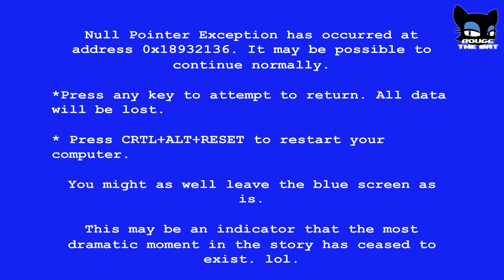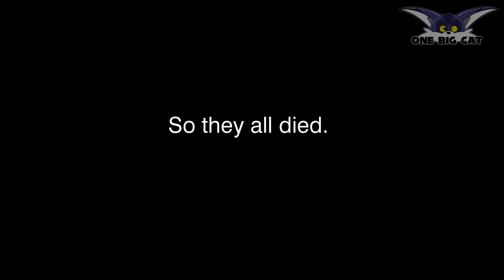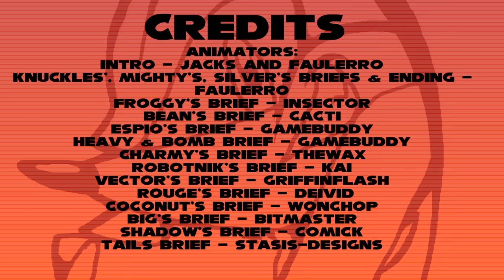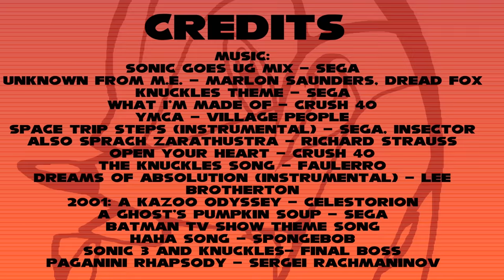Knuckles Briefs HD Edition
This was originally made as a special video for the Summer of Sonic convention. Knuckles asked his friends to animate shorts about how amazing the guardian of the Master Emerald really is! Only big changes from the original release are Vector appearing after the credits and changing the "Fly" short's song to a Kazoo due to music copyright.

Chapters & Animators:
00:00- Begin
00:06- Intro(Jacks and Faulerro)
01:07- Knuckles(Faulerro)
01:29- Mighty(Faulerro)
01:34- Froggy(Insector)
02:02- Rouge(Deivid)
02:40- Tails(Stasis-Designs)
03:08- Vector(GriffinFlash)
03:53- Heavy & Bomb(Gamebuddy)
04:03- Bean(Cacti)
04:27- Espio(Gamebuddy)
04:41- Shadow(ComicK)
04:55- Coconuts(Wonchop)
05:03- Big the Cat(BitMaster)
05:12- Charmy Bee(TheWax)
06:18- Dr Robotnik(Kaizoku)
06:54- Silver(Faulerro)
07:53- Credits

Follow Sonic Paradox on our different social media outlets!